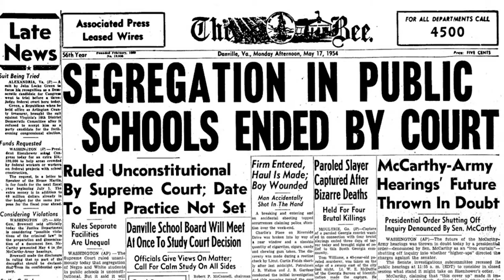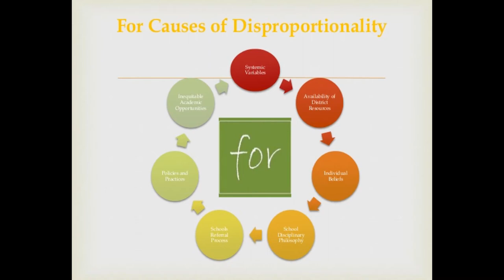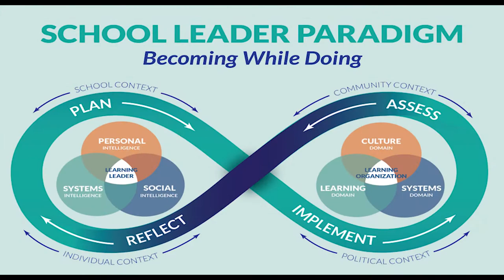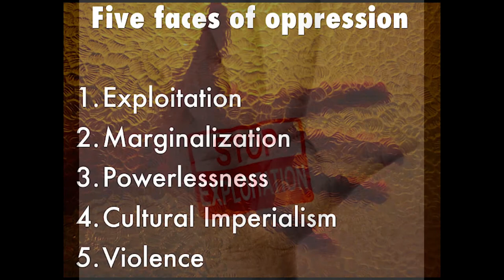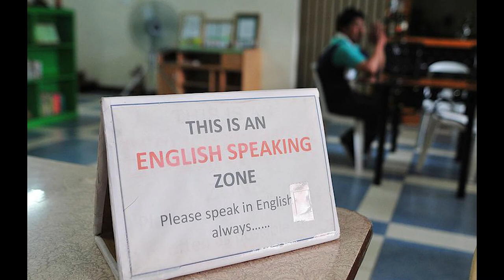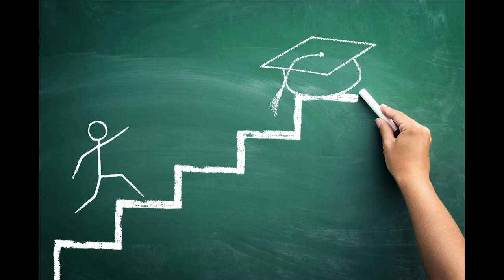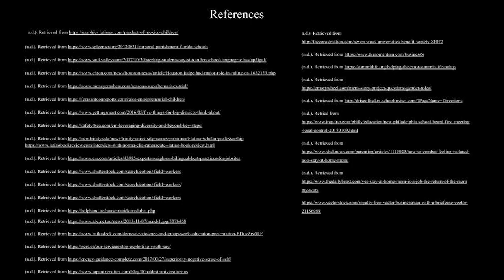IDS 3013 Stolen Education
Final Group Project Video IDS 3013